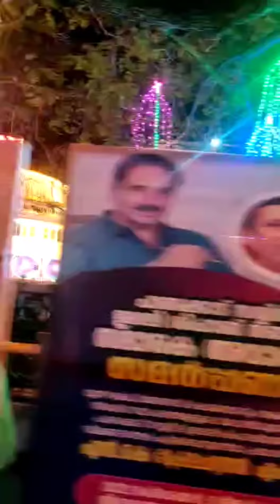തലസ്ഥാനനഗരി ഓണക്കാഴ്ചകൾക്കായി ഒരുങ്ങിയിരിക്കുന്നു||Trivandrum is ON for ONAM